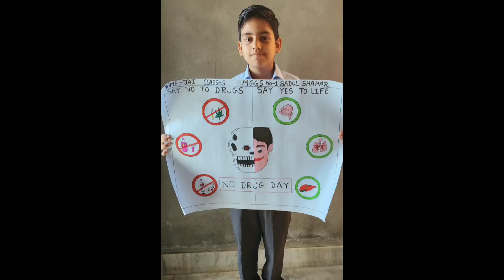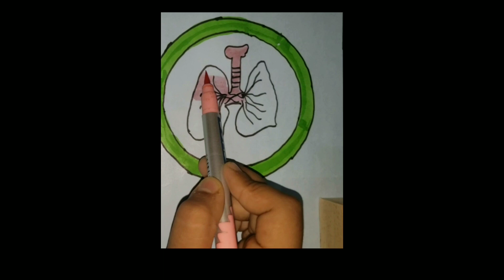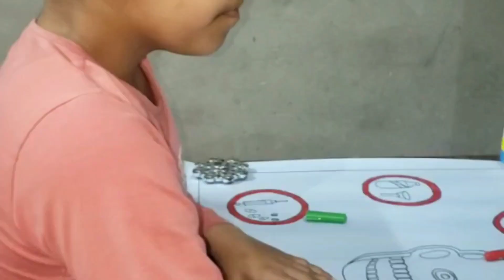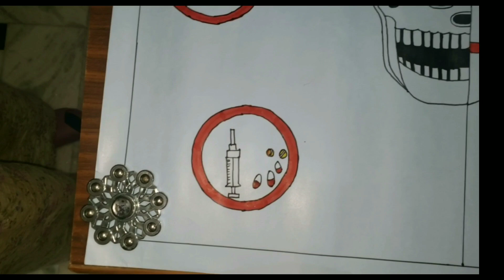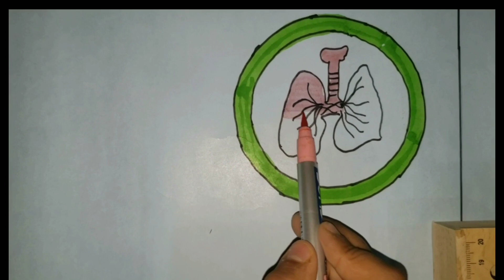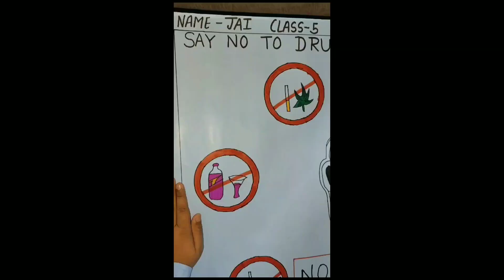No Tobacco Day